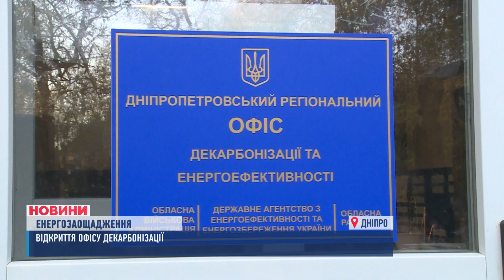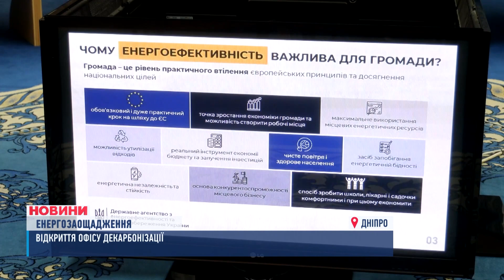♻️Дніпропетровську область ДЕКАРБОНІЗУЮТЬ? Офіс енергоощадності відкрився у Дніпрі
Офіс енергоощадності відкрився у Дніпрі. В ньому надають консультації, як впровадити в свою справу енергоощадні технології та залучити для них фінансування. Надають підтримку громадам, фізичним та юридичним особам. Все для того, аби скоротити викиди парникових газів - так звану "декарбонізацію".